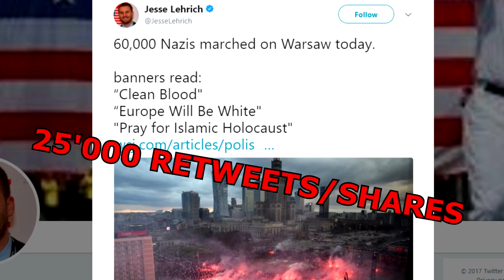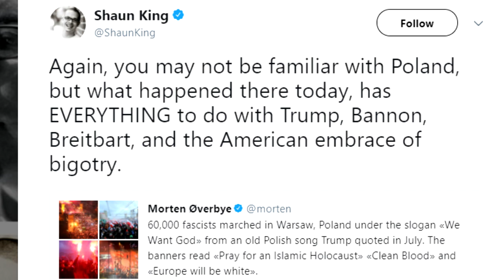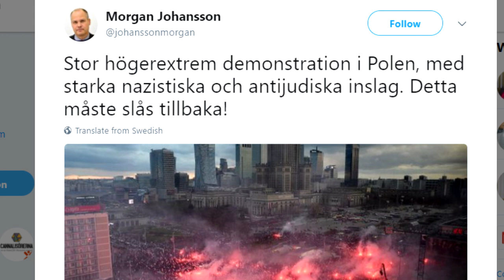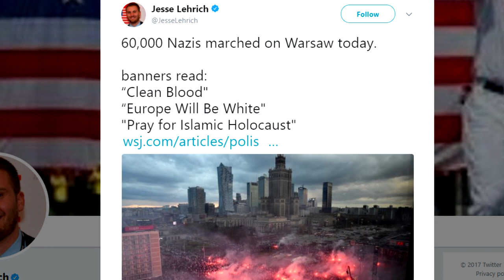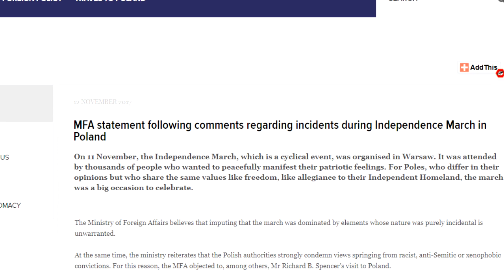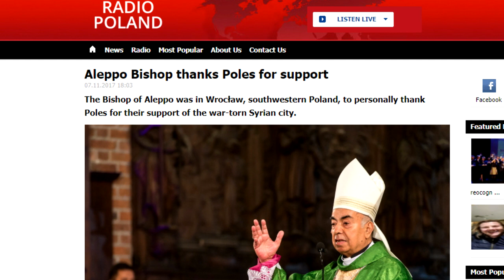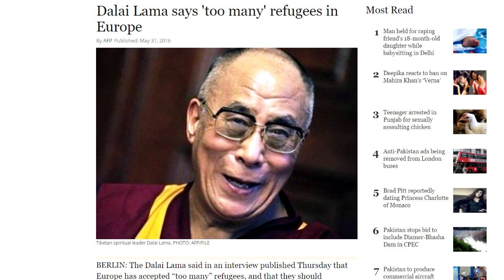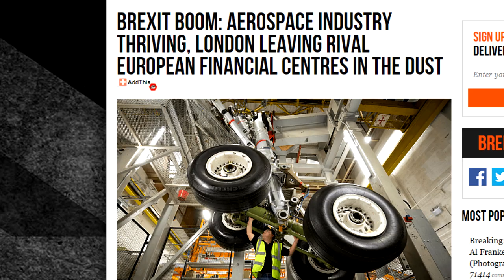Poland Did Nothing Wrong